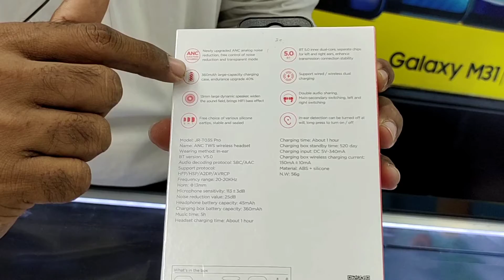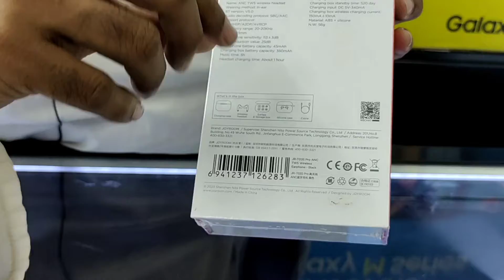Joyroom TWS TO3S Pro Review & Price || 80% Real Noise Cancellation &Transparency Mode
♦️Shop Name : Mukit Telecom

♦️Shop Address : Shaluavita Bazar, Kazipur Road, Sirajganj.

আসসালামু আলাইকুম কেমন আছেন সবাই, আশা করি সবাই ভালো আছেন, আজকের ভিডিওতে আমি Joyroom TWS TO3S Pro এর দাম সম্পর্কে কিছু ধারণা দেওয়ার চেষ্টা করেছি আশা করি ভিডিওটি আপনাদের অনেক ভালো লাগবে, ভালো লাগলে আমার চ্যানেলটি সাবস্ক্রাইব করুন, ভালো থাকুন সুস্থ থাকুন, সবাইকে ধন্যবাদ

Every Tutorial on my channel  is made with love and Hard work, So don't  forget to leave a   command and👍